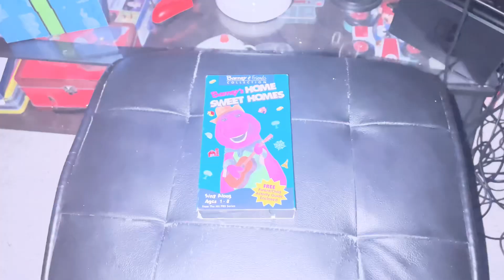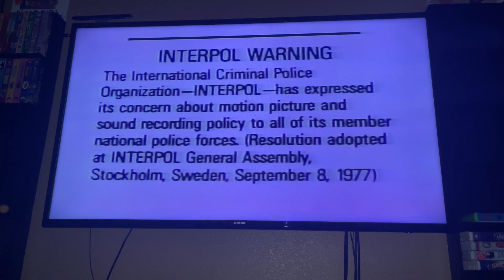Opening To Barney’s Home Sweet Homes 1993 VHS